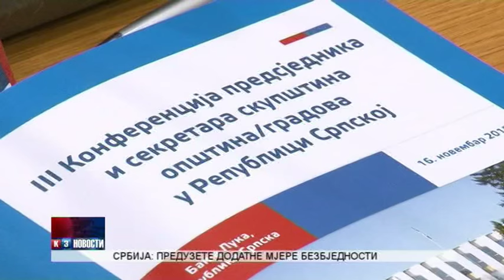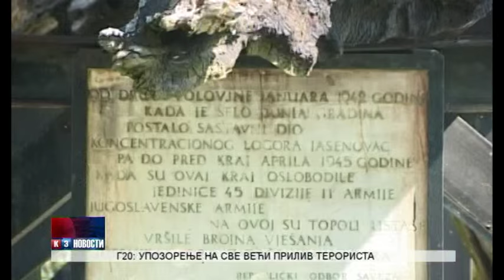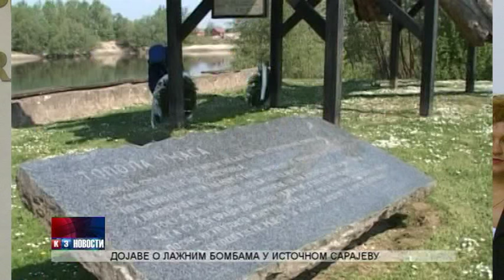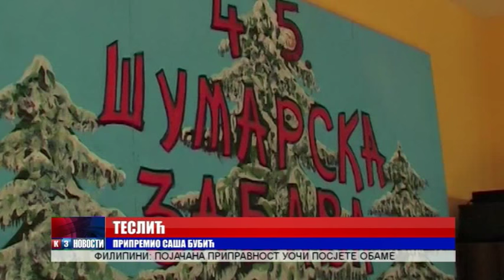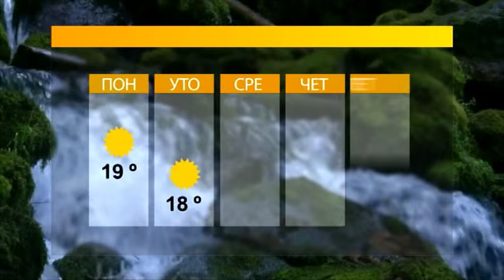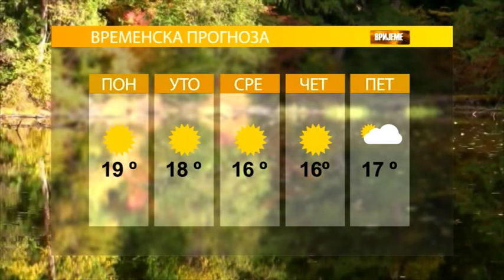NOVOSTI TV K3 16 11 2015